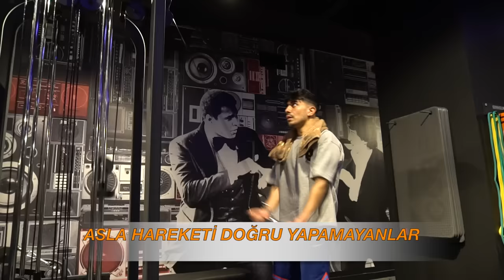SPOR SALONUNDAKİ 14 KOMİK TİP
SPOR SALONUNDAKİ 14 KOMİK TİP Arkadaşlar selam, ben Halil İbrahim Göker, kanalıma ve videoma hoşgeldiniz. bu videomuzda spor salonundaki 14  komik klişe tipi size gösterdim. çok komik ve eğlenceli oldu, biz çekerken bile güldük umarım siz de eğlenir ve gülersiniz.